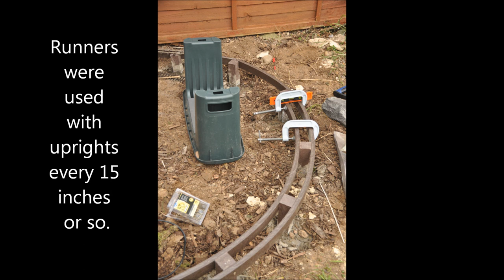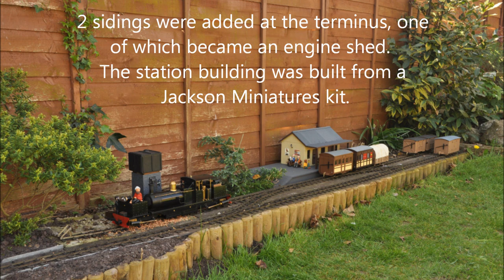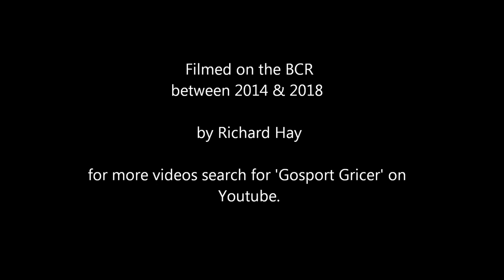Evolution of a (small) Garden Railway - the BCR 2014-2018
This short video was included on the Association of 16mm Narrow Gauge Modellers 2019 DVD and publishing it here was delayed until the DVD came out in February 2019.

The film shows how my small garden railway (the BCR) has developed since construction started in 2014.  In that time it has changed from being a simple circle of track then tennis racket and now its current dumbbell shape.

Many of the clips are featured in other videos on my site but I hope you will enjoying seeing how they fit into the broader 'Evolution of the BCR'.